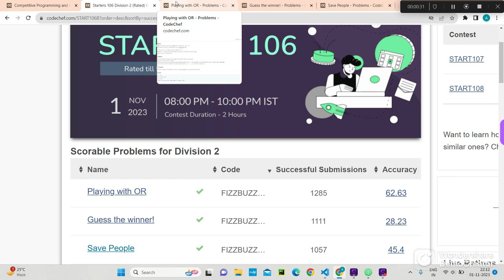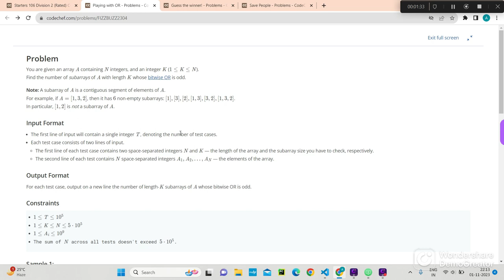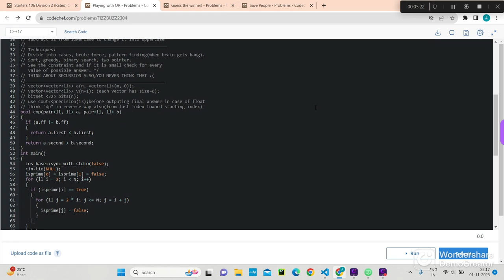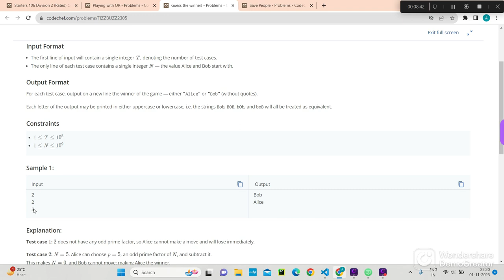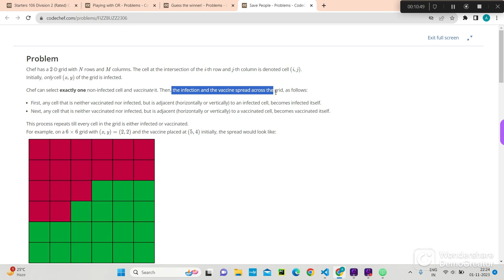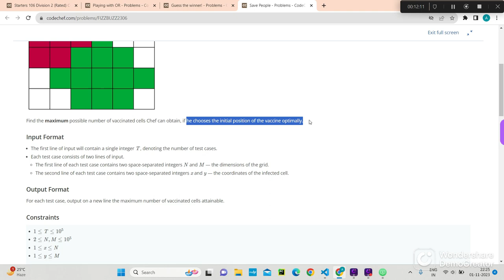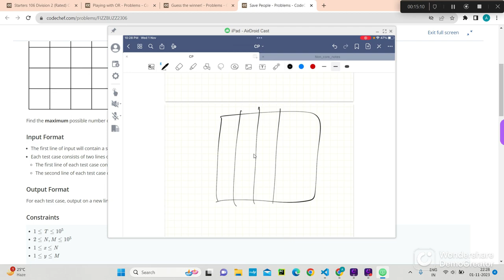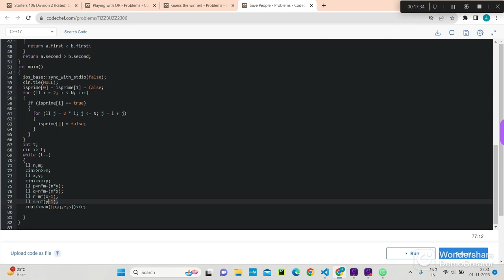CodeChef Starters contest 106(Div-2) solution(A,B,C) with complete Explanation.